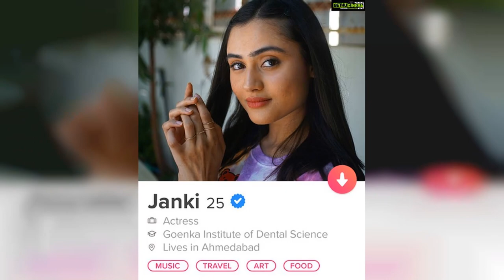Janki Bodiwala Top 50 Instagram Posts and Photos! 😍🧡💙